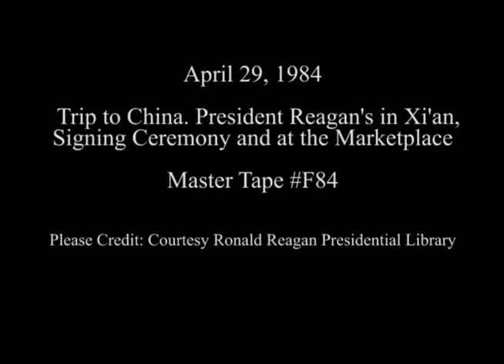President Reagan and Nancy Reagan in Xi'an, China on April 29, 1984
Full Title: Trip to China. Signing Ceremony in The Courtyard in Xi'an, President Reagan, Nancy Reagan visit Marketplace in Xi'an on April 29, 1984

Transcript:  N/A

Production Date: 4/29/1984

Access Restriction(s):Unrestricted
Use Restriction(s):Unrestricted